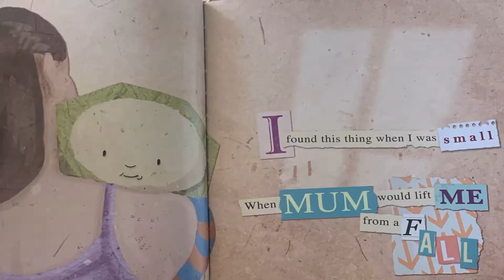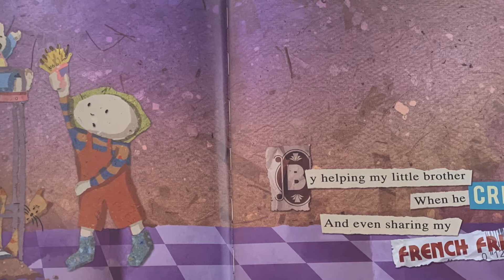CoastKids Online: Little Whalers-18th July